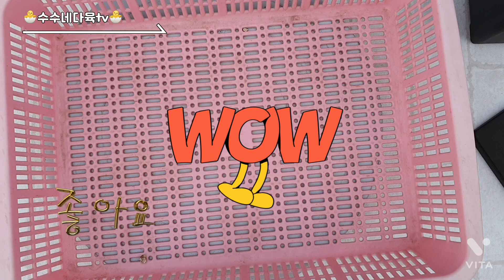실방타고 부릉부릉 언박싱 합니다~^^레종 가르시아 소인제금 토스카넬리